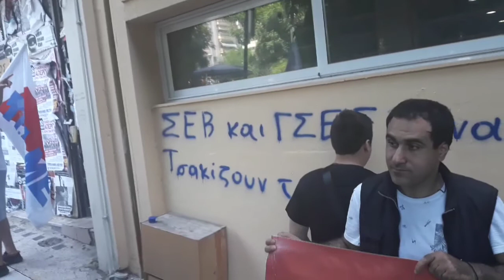Πορεία του ΠΑΜΕ έξω από το ΕΚΘ - Voria.gr